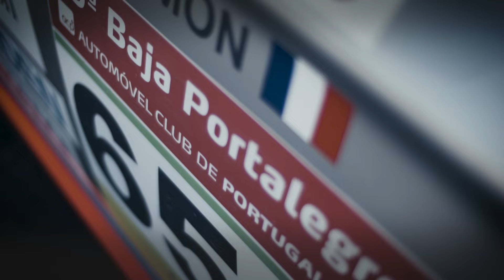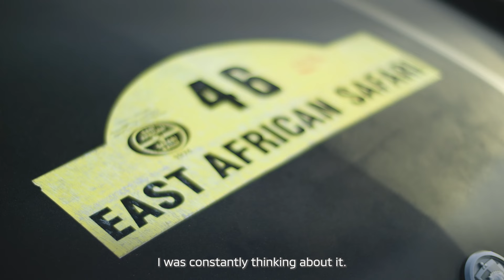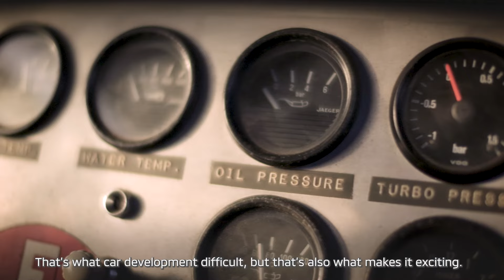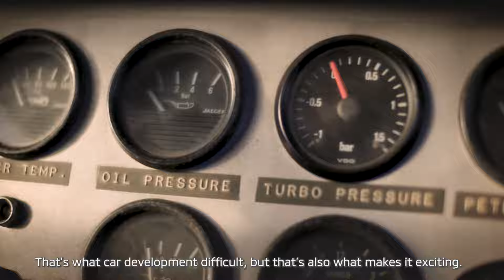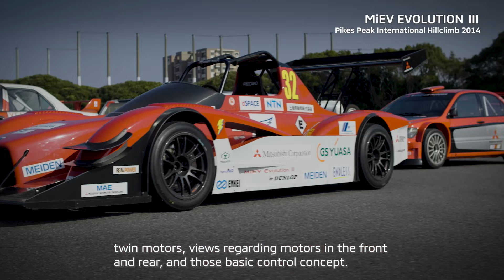RALLIART: The Spirit Lives On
Legendary engineers who has supported Mitsubishi Motors's motorsports for a long time and young engineers participating in Asia Cross Country Rally look back on the history of motorsport challenges, and talk about the interited spirit of RALLIART.